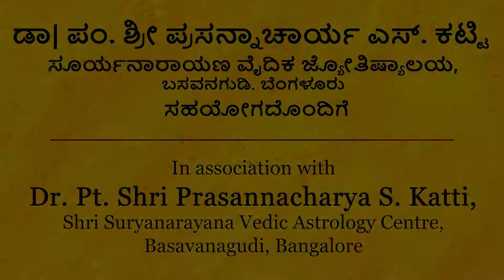Samoohika Homa - ಸಾಮೂಹಿಕ ಹೋಮ - 28th January 2021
|| ಶ್ರೀ ಲಕ್ಷ್ಮೀ ನಾರಾಯಣ ಪ್ರಸೀದತು ||
ಹರೇರಾಮ, ಶುಭದಿನ.
ಆತ್ಮೀಯರೇ,
ಶ್ರೀಮನ್ ಲಕ್ಷ್ಮೀ ನಾರಾಯಣರ ಅನುಗ್ರಹದಿಂದ ತಾವು ಮತ್ತು ಕುಟುಂಬದವರು ಅತ್ಯಂತ ಕ್ಷೇಮದಿಂದ ಇದ್ದೀರೆಂದು ಭಾವಿಸುತ್ತೇವೆ.
ಈ ಮೂಲಕ ತಮಗೆ ತಿಳಿಯಪಡಿಸುವುದೇನೆಂದರೆ ಪ್ರತಿ ಮಾಸದ ಹುಣ್ಣಿಮೆಯಂದು ಶ್ರೀ ಸತ್ಯನಾರಾಯಣ ಪೂಜೆ (ದಾರಿದ್ರ್ಯನಿವಾರಣೆ ಹಾಗು ಸಕಲ ಸನ್ಮನೋರಥ ಸಿದ್ದಿ) ಹಾಗು ಈ ಕೆಳಗೆ ತಿಳಿಸಿರುವ ಆರು ವಿಧದ ಹೋಮಗಳನ್ನು ನಾವು ನಮ್ಮ ಸೂರ್ಯನಾರಾಯಣ ವೈದಿಕ ಜ್ಯೋತಿಷ್ಯಾಲಯ ಸೆಂಟರ್‌ನಲ್ಲಿ ನೆರವೇರಿಸಿಕೊಡುತ್ತೇವೆ. ಈ ಸೇವೆಗಳು ಬರುವ ಹುಣ್ಣಿಮೆ 28 ನೇ ಜನ್ವರೀ
ಬೆಳಗ್ಗೆ 7.00 ಗಂಟೆಗೆ ದಂದು ಜರುಗಲಿವೆ.
1) ಗಣ ಹೋಮ (ವಿಘ್ನಗಳ ಹಾಗು ತಾಪತ್ರಯಗಳ ಪರಿಹಾರ )
2) ದುರ್ಗಾ ಹೋಮ (ಭಯ ನಿವಾರಣೆ, ಅಜ್ಞಾನ, ನಿವಾರಣೆ ಹಾಗು ಅಭಯ ಪ್ರಾಪ್ತಿ)
3) ಮೃತ್ಯುಂಜಯ ಹೋಮ (ಅಕಾಲಮೃತ್ಯು ನಿವಾರಣೆ ಕಲಹ ನಿವಾರಣೆ, ಕೌಟುಂಬಿಕ, ವ್ಯಾವಹಾರಿಕ ಸಂಬಂಧಿತ ಅಭಿವೃದ್ಧಿ)
4) ಧನವಂತ್ರಿ ಹೋಮ (ರೋಗನಾಶ ಹಾಗು ಆರೋಗ್ಯ ಪ್ರಾಪ್ತಿ , ಆಯುಷ್ಯ ವೃದ್ಧಿ)
5) ಸುಧರ್ಶನ ಹೋಮ (ಶತ್ರುಗಳ ನಾಶ ಹಾಗು ಎಲ್ಲ ಕಾರ್ಯಗಳಲ್ಲಿ ಜಯ ಪ್ರಾಪ್ತಿ)
ಮೇಲೆ ಹೇಳಿರುವ ಸೇವೆಗಳನ್ನು ಮಾಡಿಸುವ ಇಚ್ಛೆಯುಳ್ಳವರು ನಮ್ಮನ್ನು ಸಂಪರ್ಕಿಸಬಹುದು. ಒಟ್ಟು ಆರು ಹೋಮಗಳು ಹಾಗು ಒಂದು ಸತ್ಯನಾರಾಯಣ ಪೂಜೆ. ಎಲ್ಲದರಿಂದ ಸಹಿತವಾಗಿ ಸೇವಾ ಕಾಣಿಕೆ ಕೇವಲ ರೂ.900 /- ಮಾತ್ರ
ಈ ಸೇವಾ ಶುಲ್ಕವನ್ನು ತಾವು ಗೂಗಲ್ ಪೇ ಅಥವಾ ಫೋನ್ ಪೇ ಮುಲಕ ಪಾವತಿಸಬಹುದು. ಪೂಜೆ ಹಾಗೂ ಶಾಂತಿ ಹೋಮವನ್ನು ವೀಕ್ಷಿಸ ಬಯಸುವವರಿಗೆ ಆನ್ ಲೈನ್ ಲೈವ್ ಮೂಲಕ ವ್ಯವಸ್ಥೆ ಮಾಡಲಾಗುದು. ಹಾಗೂ ನೇರವಾಗಿ ಬಂದು ಅಥವಾ, ಫೋನಿನ ಮೂಲಕ ಆಶೀರ್ವಾದವನ್ನು ಪಡೆಯಬಹುದು.
ನಮ್ಮಿಂದ ನೀಡಬಹುದಾದ ಸೇವೆಗಳ ಮಾಹಿತಿಯನ್ನು ತಮಗೆ ಈ ಮೂಲಕ ನೀಡಲು ಬಯಸುತ್ತೇವೆ. ಹಾಗು *ಈ ಸೇವೆಗಳನ್ನು ನಮ್ಮ ಸ್ಥಳದಲ್ಲಿ ನೆರೆವೇರಿಸುತ್ತೇವೆ ಎಂದು ವಿಶೇಷವಾಗಿ ಸೂಚಿಸುತ್ತೇವೆ *
ಹರಿ,ವಾಯು,ಗುರುಗಳು ನಿಮಗೆ, ನಿಮ್ಮ ಪರಿವಾರಕ್ಕೆ ಆಯುರಾರೋಗ್ಯಭಾಗ್ಯ ಕೊಟ್ಟು ಉತ್ತಮ ಸಾಧನೆಯನ್ನು ಮಾಡಿಸಲಿ ಎಂದು ಪ್ರಾರ್ಥಿಸುತ್ತೇವೆ.